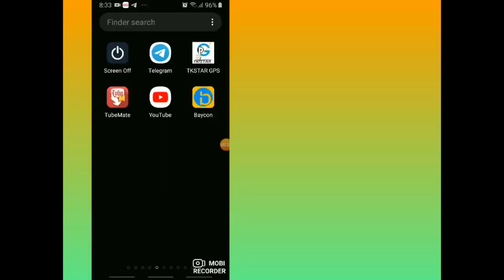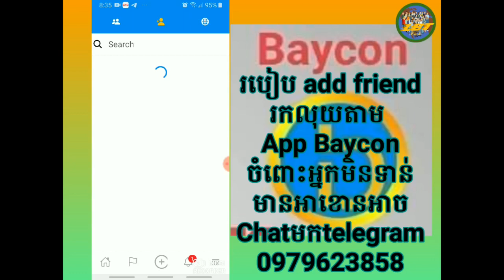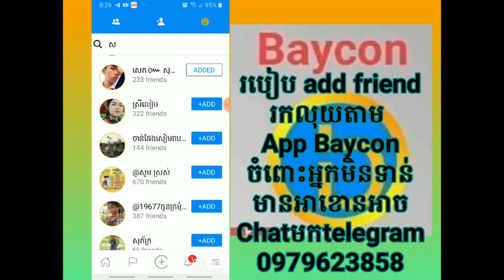របៀបadd friend ក្នុងbaycon​លឿន